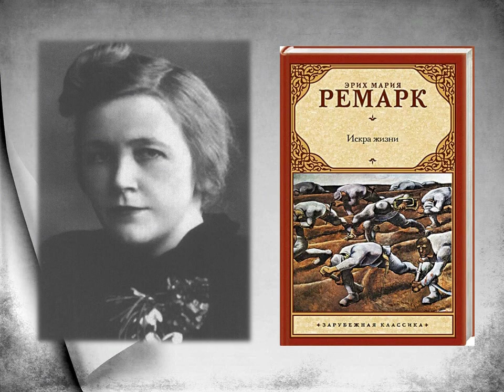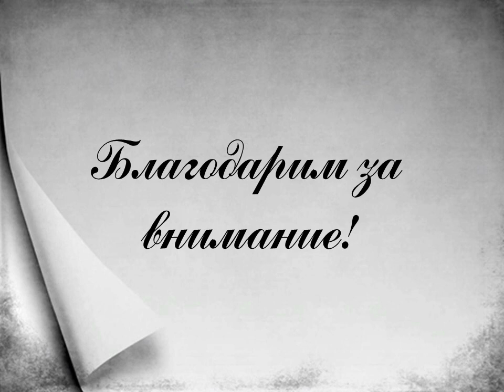Не ищите счастья вовне…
Видеопрезентация Библиотеки № 18 Северного округа о жизни и творчестве Эриха Марии Ремарка, которому 22 июня исполняется 125 лет. Его романы отличает простота стиля, и, несмотря на это, они захватывают с первой строчки. Их читает уже не одно поколение, и будут читать благодарные потомки.